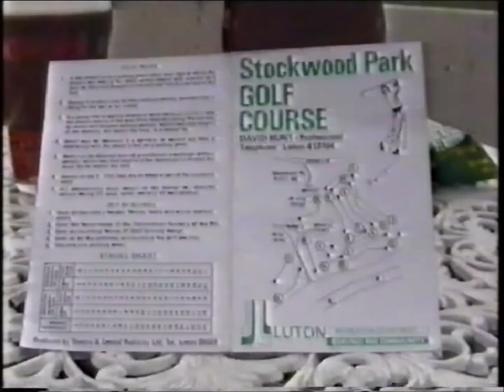Golf 1989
Being of the school that teaches us " If it aint got an engine it aint sport" we decide on occasion to try something different. This time its Golf! You will notice we dressed for the occasion, get the latest equipment and, find out it is possible to weaponise a golf club. Next we're off to the "links" (they exist elsewhere other than bike chains) to play with our balls. The first few minutes lack sound due to the copyright police.